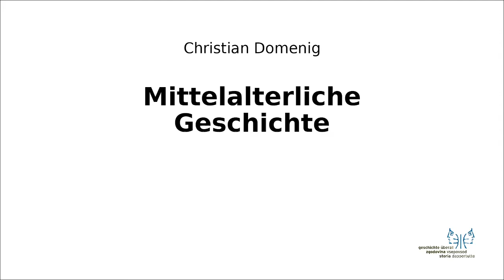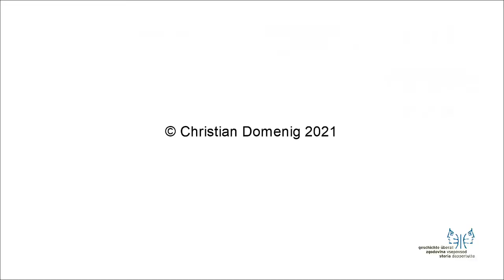Mittelalter II Normannen Verbreitung in Europa